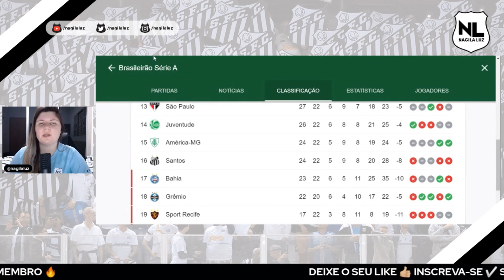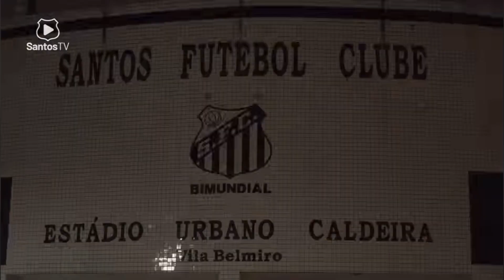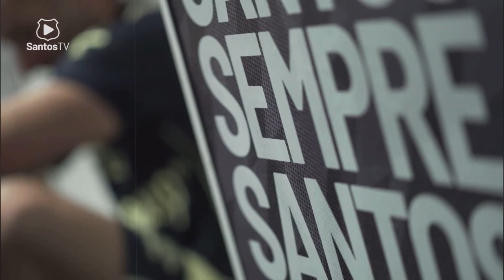SECA DE GOLS: O QUE FAZER? | NOVA CAMISA DO SANTOS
🏟MAQUETE DA VILA BELMIRO:

🤴🏾 Quadro do Pelé! GARANTA O SEU